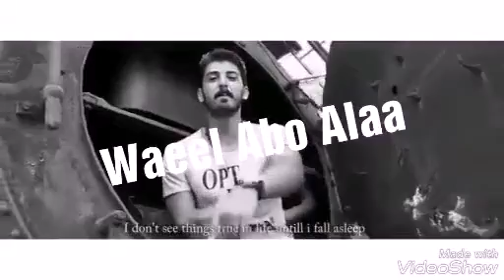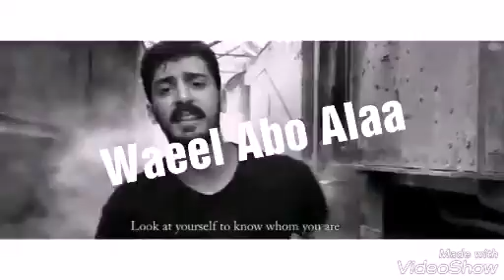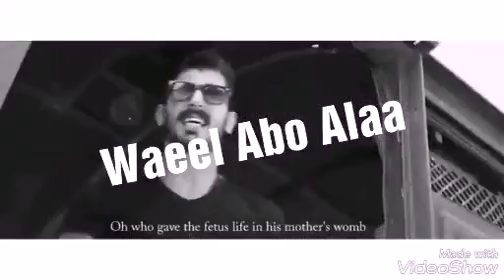إسماعيل تمر // السلام عليكم / رووعة